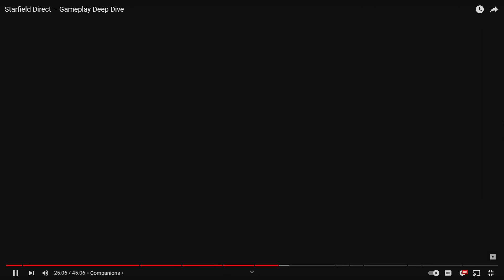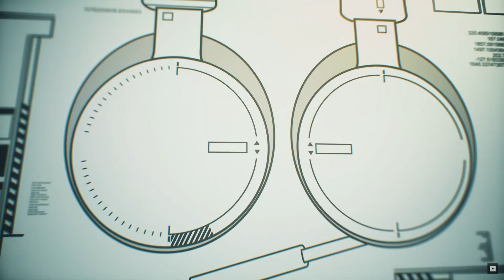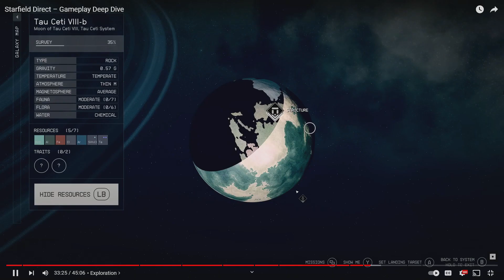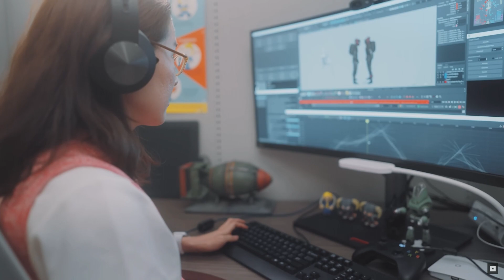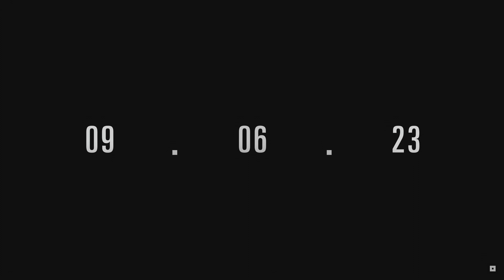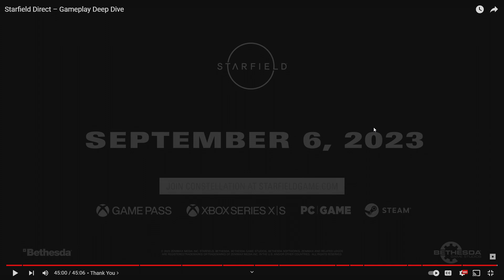Starfield Direct Reactions Part 2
Finishing our look at the recent Starfield direct.